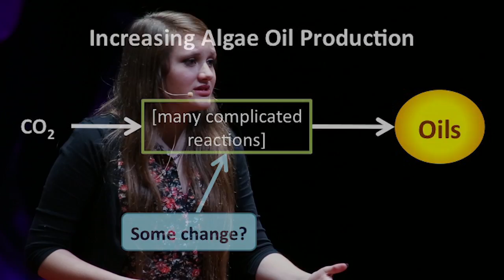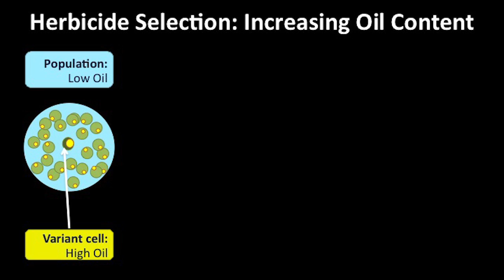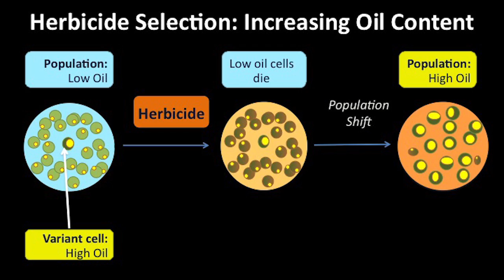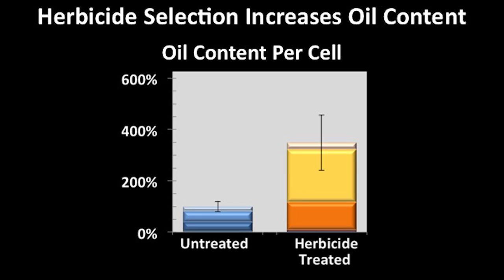Using science to see what no one has seen before: Sara Volz at TEDxMileHigh